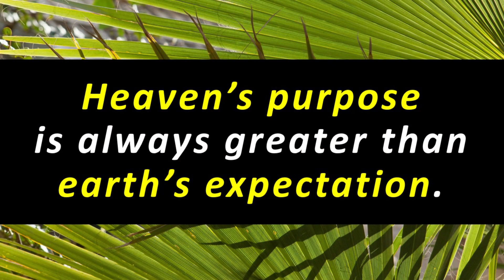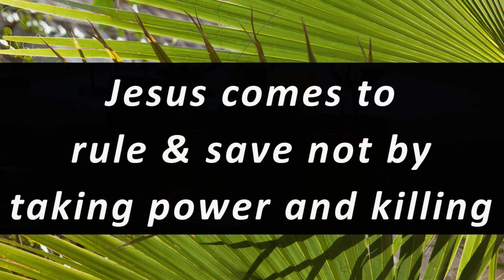Ravenna FCOG Service - Purpose Greater Than Expectation - 04/14/2019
Purpose Greater Than Expectation
Today's Text: Matthew 21:1-17

1.  The Frame

    Passover (Ex. 12)
    Redemption (Mt. 16:21, 20:18)

2. Earth's Expectation

    The wrong kind of king & kingdom (Mk. 11:9-10)

3. Heaven's Purpose

    A new kind of King (Is. 53, Lk. 19:41-44)
    An upside-down kingdom (Mt. 20:25-28, Mk. 8:35, 1 For. 1:18, 27)

Palm Sunday is an incredible parable of the life-long mismatch of what we think we need and what God provides.